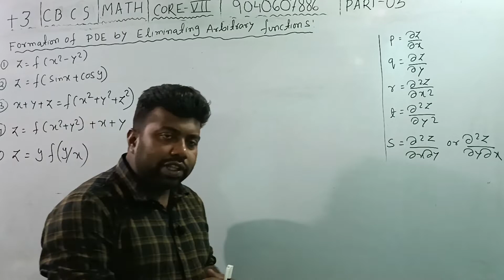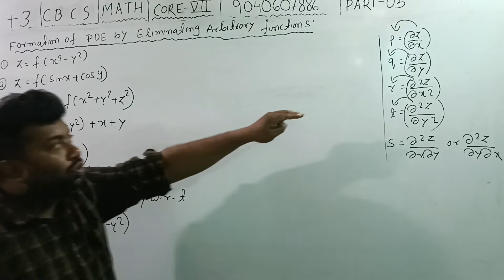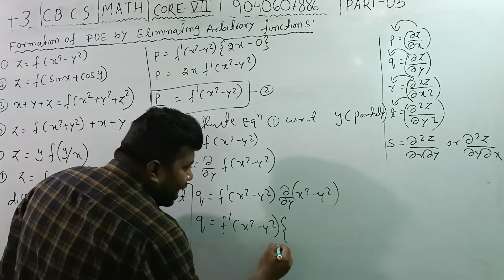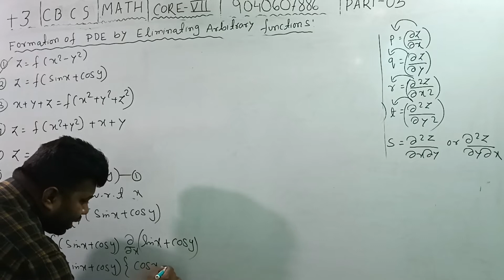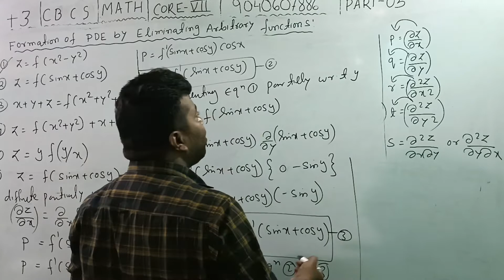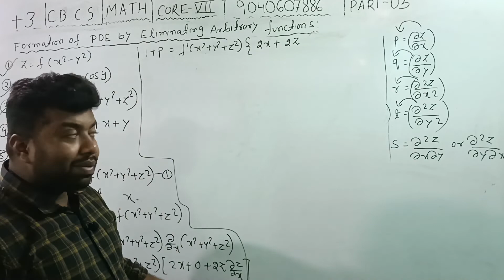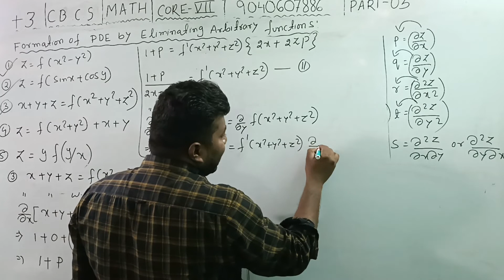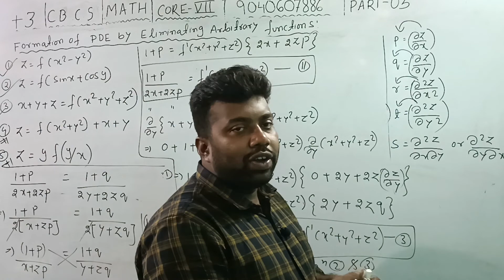Elimination of Arbitrary FunctionsPartial Differential Equation|Bsc-Math(H)|Second Year|3rd sem|P-3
Linear Partial Diffrential Equations with constant coefficient|Bsc-Math(H)|Second Year|3rd sem|P-1
Partial Diffrential Equations(PDE)|Introduction|Bsc-Mathematics(H)|Second Year|3rd semester|Part-1
Linear Programming Problem(LPP)|Operation Research|Bsc-Mathematics(H)|Final Year|5th semester|Part-1
Exact Differential Equation|Solution of Non-Exact differential equation with integrating factor|P-2